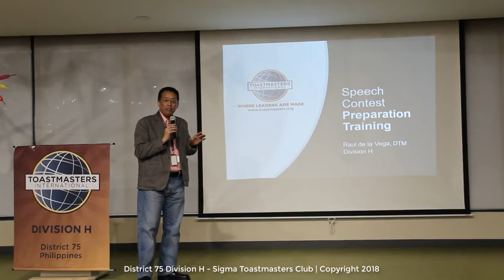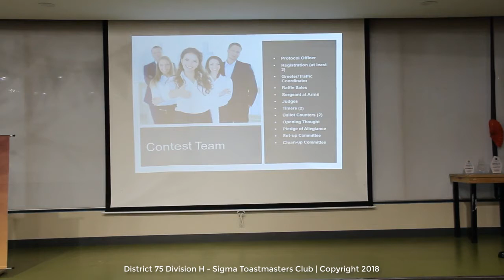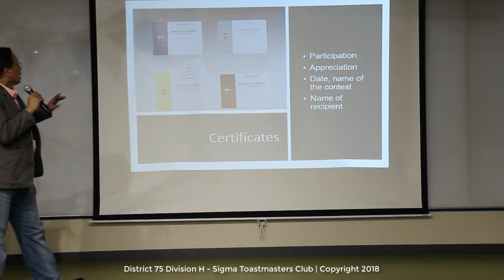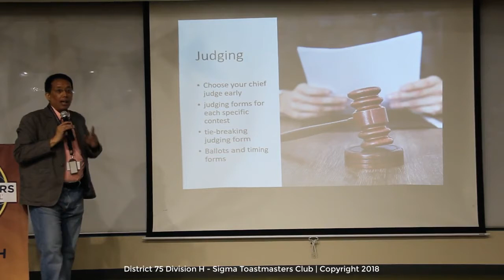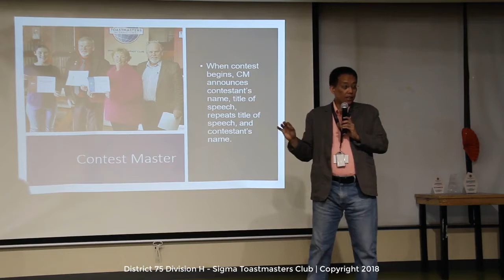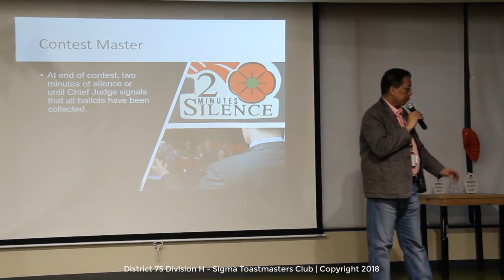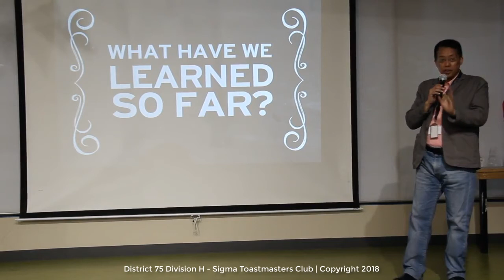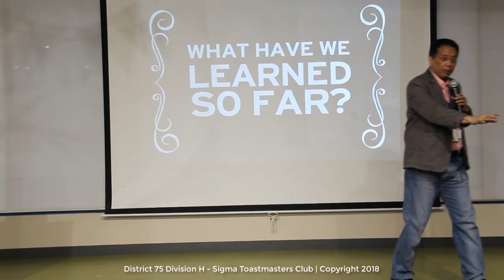Speech Contest Preparation Training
Toastmasters Seminar on Speech Contest Preparation by Raul de la Verga, Division H, District 75